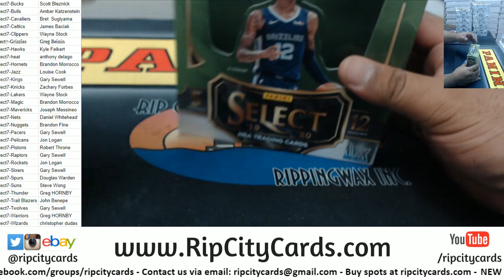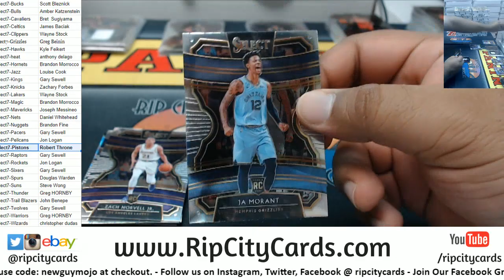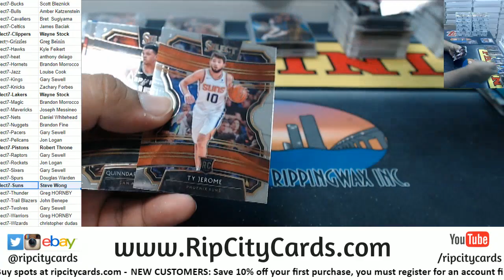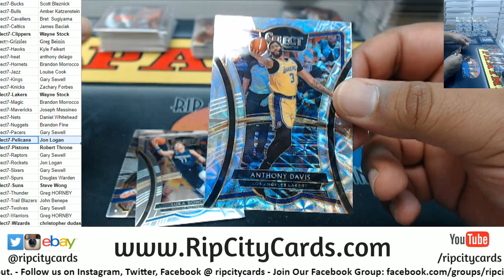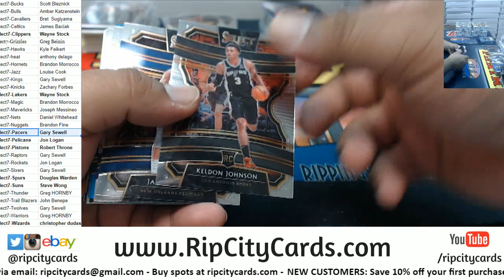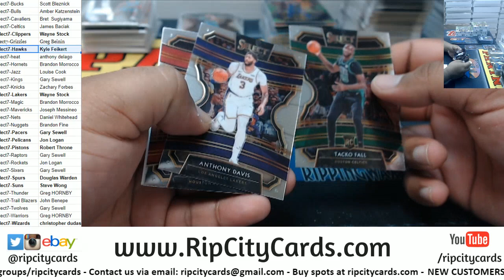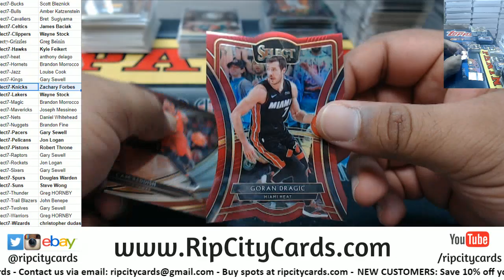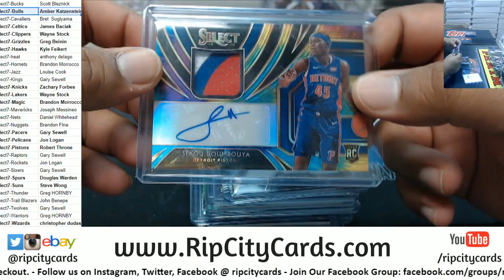2019/20 Panini Select Basketball Full Case PYT #7